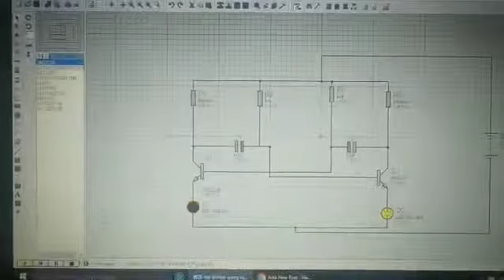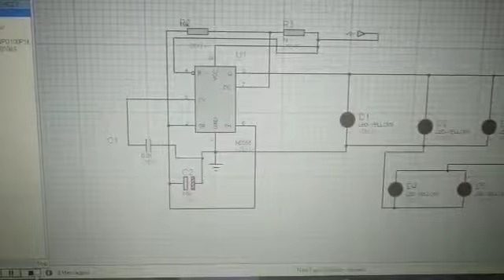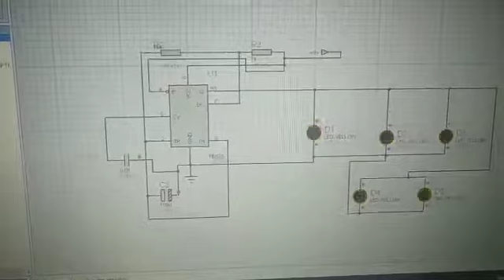2 types of Awesome LED flasher circuits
2 different types of led flasher circuits, if you guys want to read the detailed article with explanation please